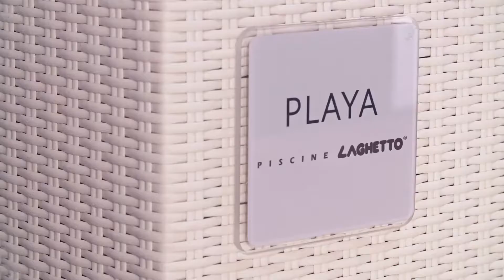Piscina Elevada - Playa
Sistema de filtração composto por: Skimmer de parede com cesto pré-filtro e cartucho filtrante; bomba síncrona com rotor magnético permanente, 12 VAC 120W clase 2, caudal máximo 5500 l/h. Incluí cabo e transformador 230/12VAC.

Espreguiçadeira (opcional): Almofada com tecido Tempotest disponível em várias cores.
Estrutura interna: Em aço ZSV-TEC e aço inoxidável AISI-304 (lateral do skimmer), totalmente pintada com pó epoxi.
Painéis exteriores: Fibra sintética feita à mão
Liner:  Lâmina PVC armada com tecido Trevira Branco
Foco LED: Luz branca intensa: D.55, 12V, 3,6W, IPX8. Dois interruptores para bomba e foco, bipolares 16A IP55
Disponível em cor Branco